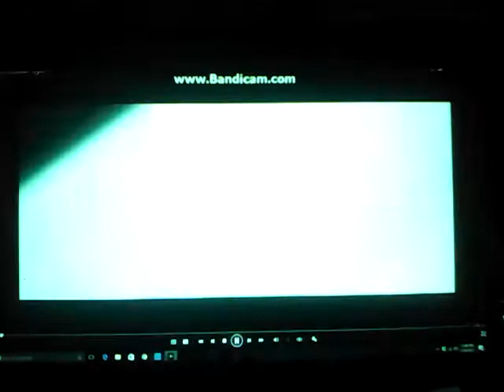Opening to X-Men 2000 DVD